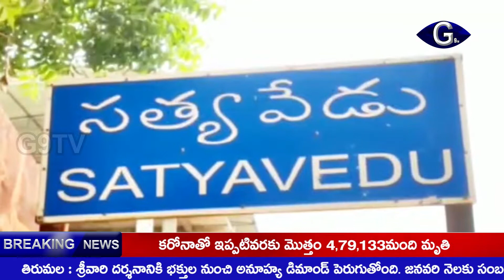వన్ టైం సెటిల్మెంట్ పట్టాలను లబ్ధిదారులకు ఎమ్మెల్యే ఆదిమూలం పంపిణీ | One Time Settlement | g9tv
చిత్తూరు జిల్లా సత్యవేడు బేరిశెట్టి కళ్యాణ మండపంలో జడ్పీటీసీ విజయలక్ష్మి చంద్రశేఖర్ రెడ్డి ఆధ్వర్యంలో వన్ టైం సెటిల్మెంట్ పట్టాలను ఎమ్మెల్యే ఆదిమూలం లబ్ధిదారులకు పంపిణీ చేశారు. ప్రభుత్వం పేదల కోసం ప్రతిష్టాత్మకంగా ప్రారంభించిన ఓటీఎస్ పథకాన్ని ఏప్రిల్ 2 వరకు పొడిగించిందని ఎమ్మెల్యే తెలిపారు. పేదల ఇళ్లపై ఉన్న అప్పులను, వడ్డీని మాఫీ చేసి సర్వ హక్కులతో వారికి రిజిస్ట్రేషన్ చేయించే జగనన్న సంపూర్ణ గృహ హక్కు పథకం.. పేదవాడి ముఖంలో చిరునవ్వు నింపుతోందని ఆదిమూలం కొనియాడారు.